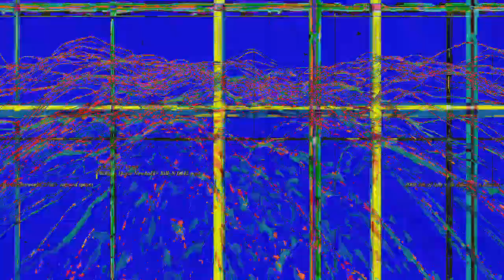[EPILEPSY WARNING] Movie 23 03 04 23h02m26s